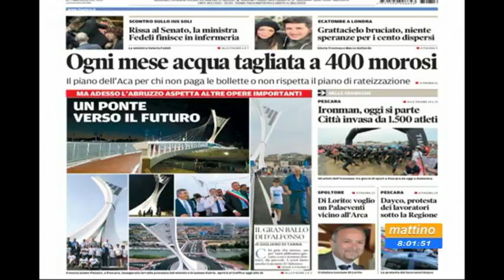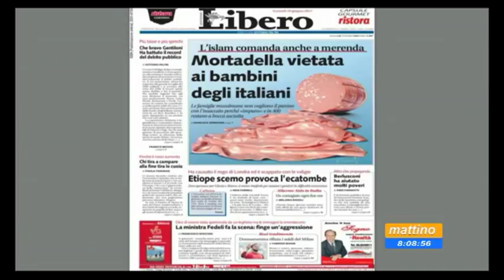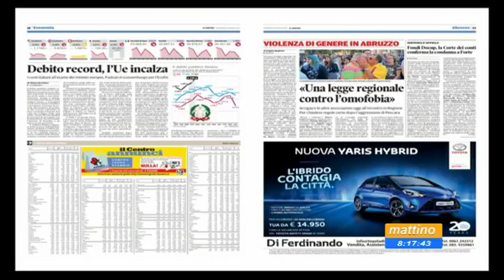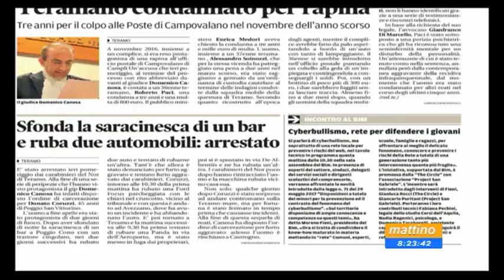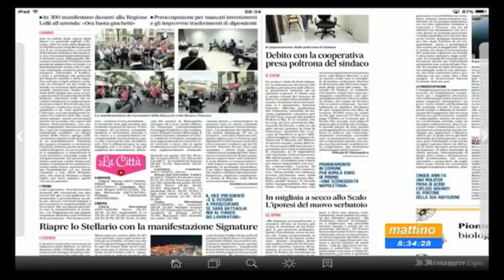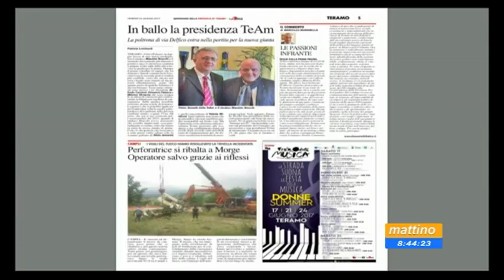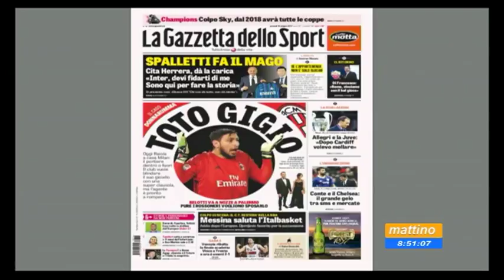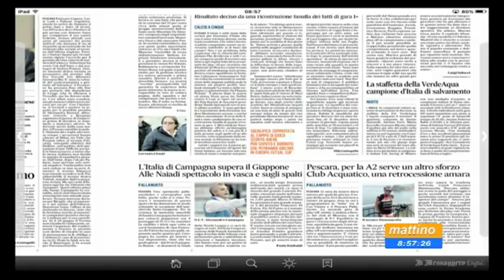Mattino 6 rassegna stampa venerdì 16 giugno 2017